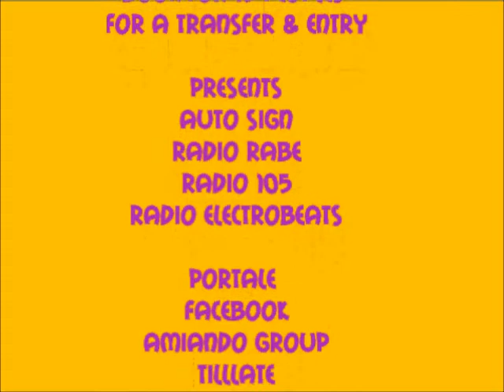Partyreisen TV - Love Family 2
Love Family Park Shuttle by Partyreisen